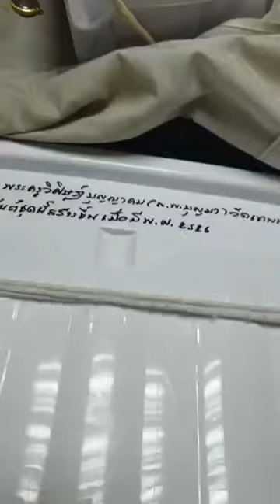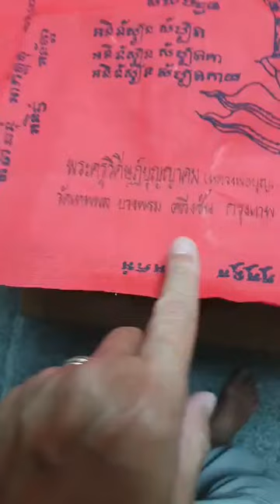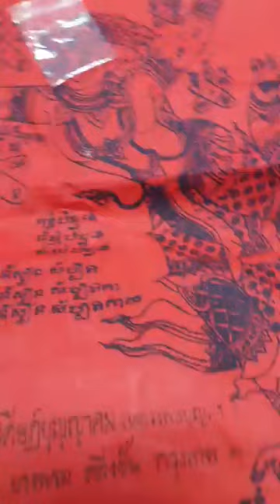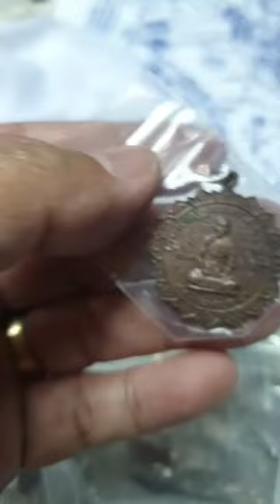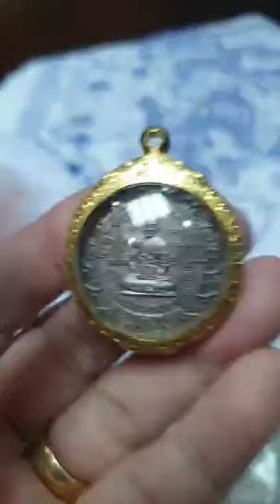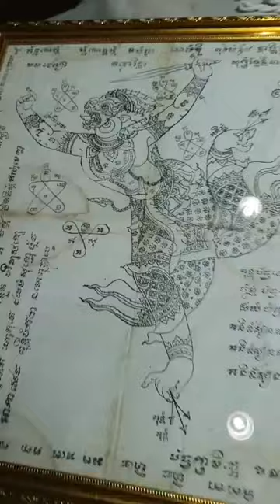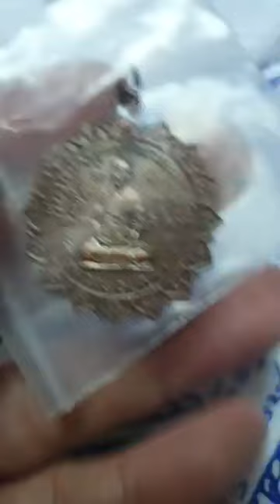ศรัทธาจึงมีครอบครองครับ จุ๊บๆ👍แค่หลักสิบครับ